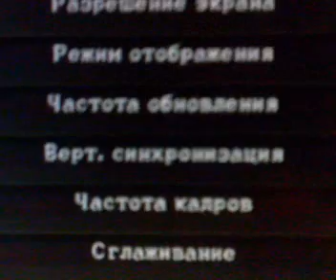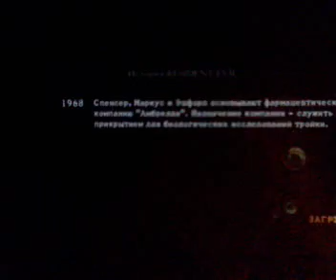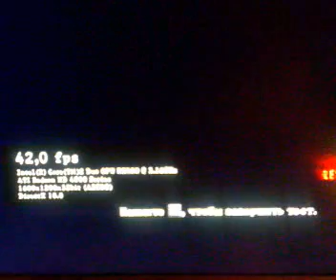RESIDENT EVIL 5 Benchmark DX 10